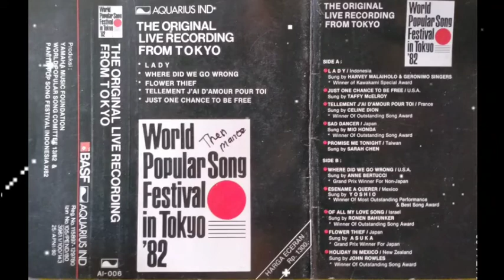Harvey M, Tina Lex's Trio, Aty Lex's Trio & Rafika Duri (Geronimo V)~LADY. WPSF In Budokan Tokyo 82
"LADY" Cipt. Anton Issoedobyo Oleh Harvey, Tina, Aty & Rafika dari Indonesia telah berhasil meraih Kawakami Award pada tahun 1982 di Budokan Tokyo Jepang dan berhasil mengalahkan : Taffy Mcelroy dari USA, Celine Dion dari Prancis, Mio Honda dari Jepang, Sarah Chen dari Taiwan, Anne Bertucci dari Japan, Yoshio dari Mexico, Ronen Bahunker dari Israel, Asuka dari Japan, dan John Rowles dari New Zealand.